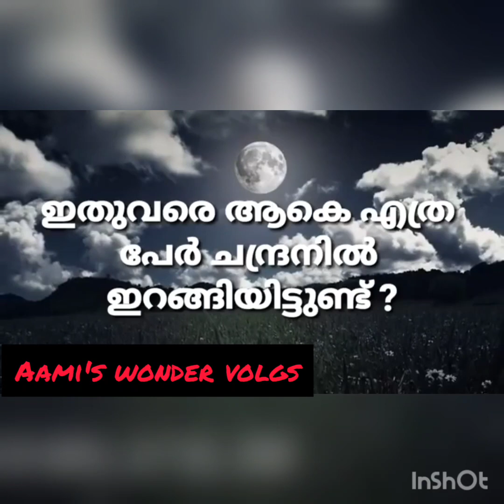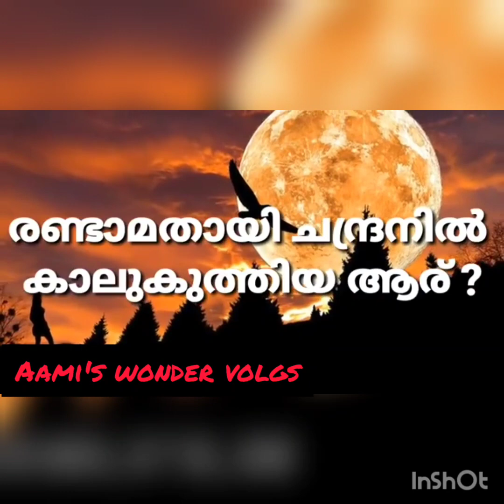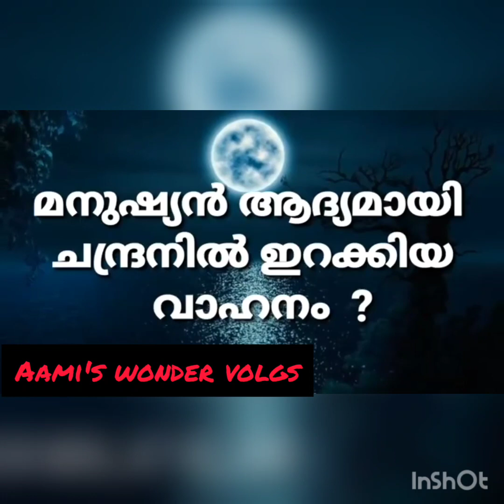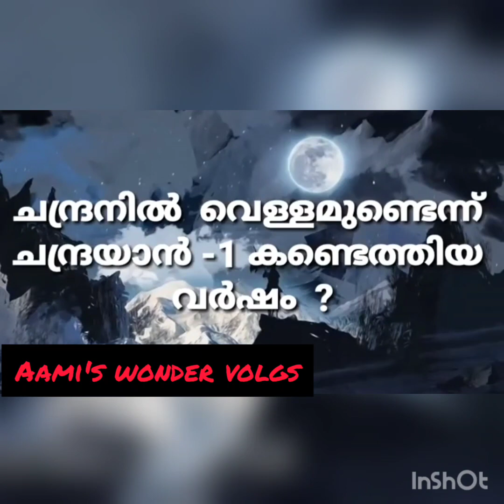ചാന്ദ്രദിന ക്വിസ് (july 21 National moon day🌙)